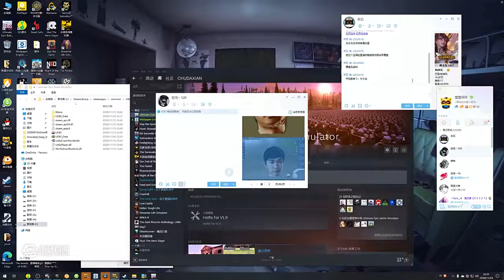战地5：董伟，这就是你鸽我的下场